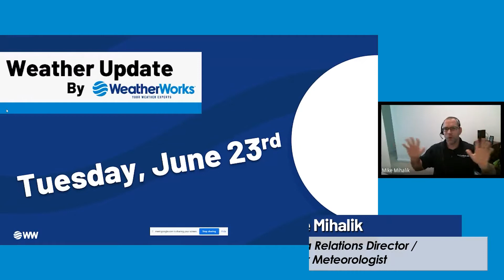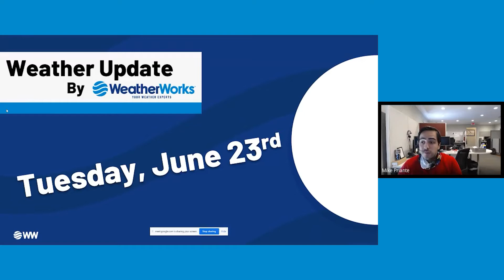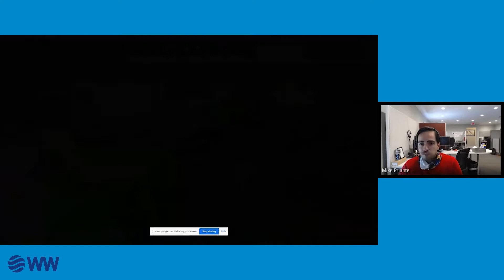Storms, Heat, and Saharan Dust? (Northeast US Weather)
It's another warm one out there here in the Northeast...And with those high dew points, it's making it feel even hotter! We also have a few storm chances over the next few days. How long with this active pattern last, and will we see a reprieve in the humidity? Find out in this latest weather update!